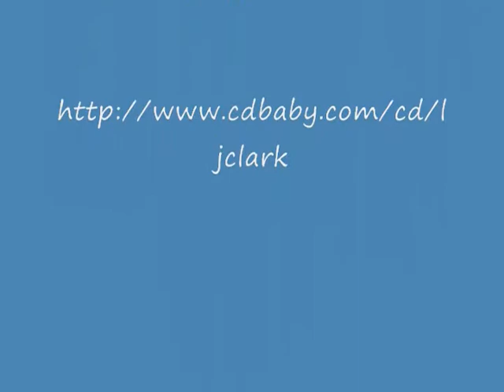Lawrence J. Clark: In the Moonlight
for lyrics, pictures, and booking info. In this video, recorded live in Huntington Beach, California in 2009, Texas-based singer-songwriter Lawrence J. Clark sings "In the Moonight" (aka the Frog on the Log Song), from his "New Horizon" CD.  Harmony vocals by Kristen Clark and percussion by Ed Clark.

and many other online retailers.